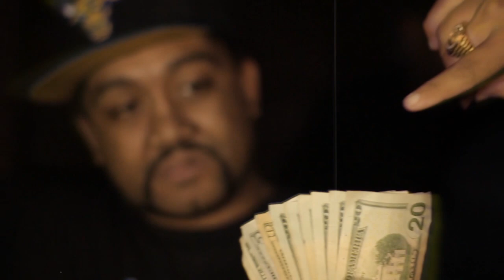101 ft ItsTOTOHo3 | My Name | Official Music Video | Shot By @SleeepG | Directors Cut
101 ft ItsTOTOHo3
my name
Official Music Video
Shot By @SleeepG | Directors Cut